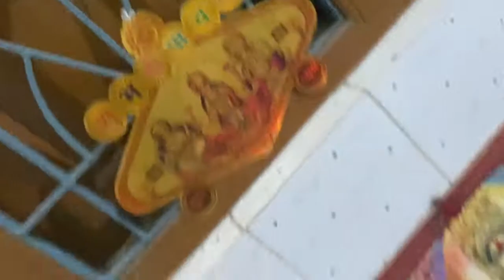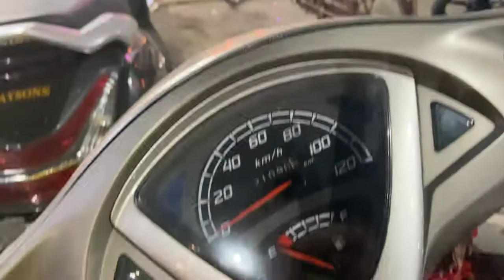MY NEW DIWALI VLOG IS HERE GUYS || HAPPY DIWALI EVERYONE || PLEASE DO LIKE AND SUBSCRIBE .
This is my diwali vlohg . I hope you will like it . This is day 1 . I hope you will like it .